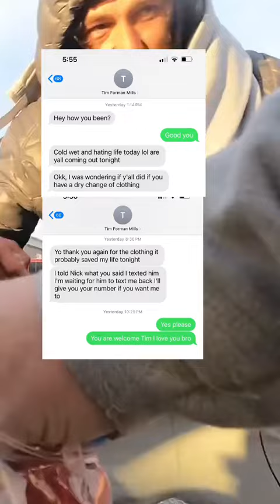I’m cold wet and hating life.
Tim texted me and said he was cold wet and hating life do I have a change of clothes. So I went and got him everything.